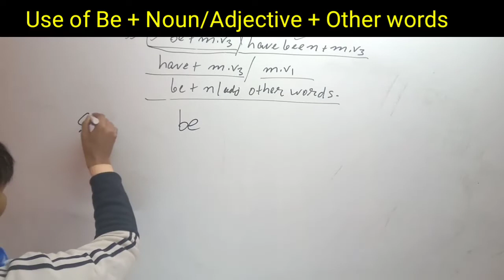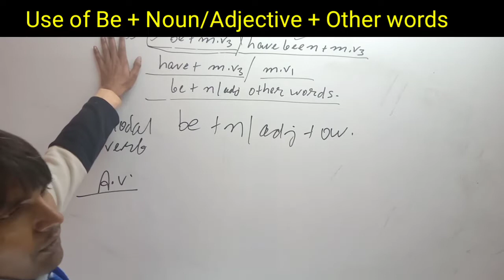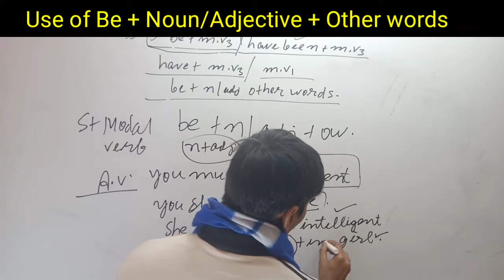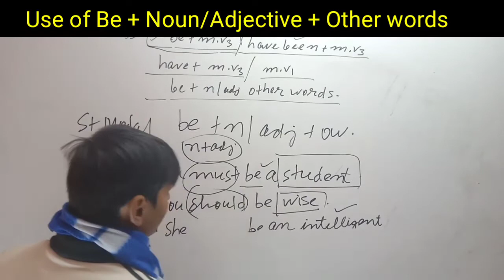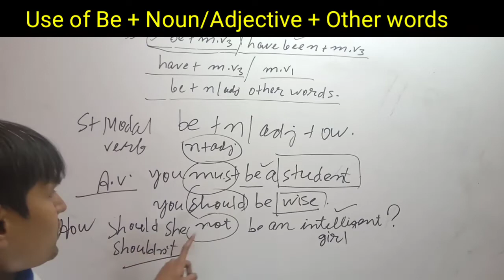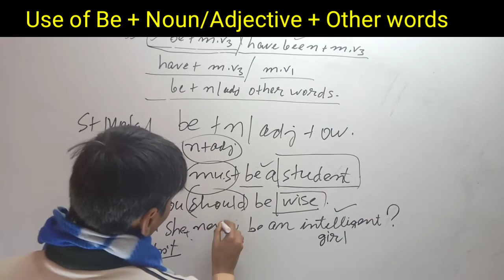Use of Be+Noun/Adjective+Other Words